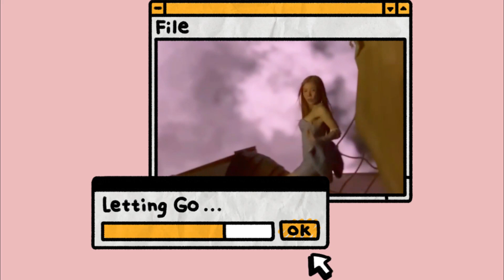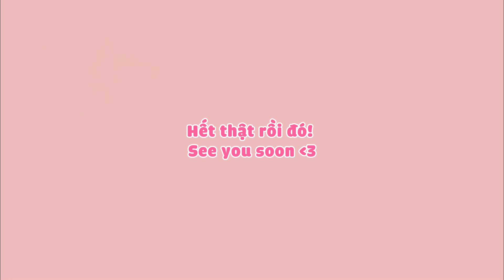Hậu trường màn rap đầy "bất ổn" của Trang Pháp và Mlee | Vlog Chị Đẹp Đạp Gió Rẽ Sóng 2023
© Bản quyền thuộc về Trang Pháp Official
© Copyright by Trang Pháp Official ☞ Do not Reup